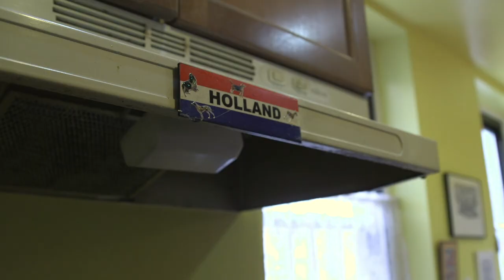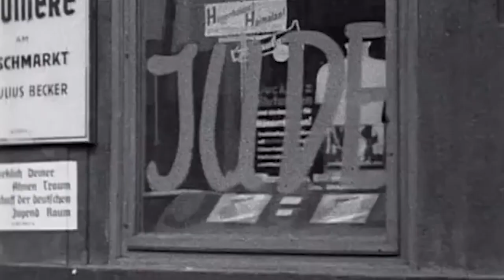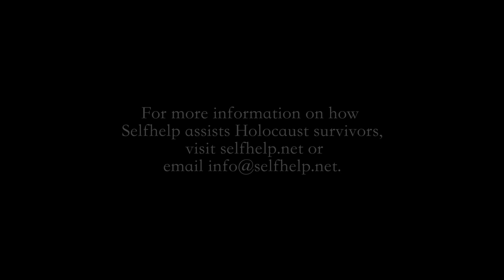Cooking with Holocaust Survivors: Stamppot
This video was made in collaboration with Selfhelp Community Services.

Selfhelp Community Services was founded in 1936 to help those fleeing Nazi Germany maintain their independence and dignity as they forged new lives in America. Today, Selfhelp provides home care and community-based services to more than 20,000 elderly and vulnerable New Yorkers each year, while remaining the largest provider of comprehensive services to Holocaust survivors in North America.